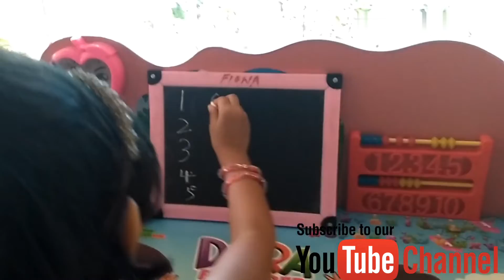How to write numbers for children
Kids special, nursery song, game#mmtv4g